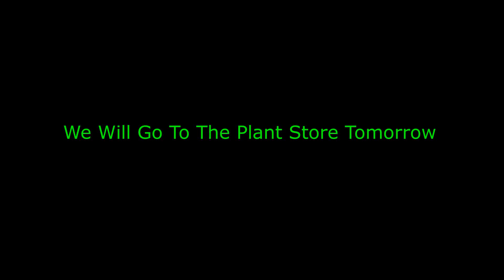We Will Go To The Plant Store Tomorrow